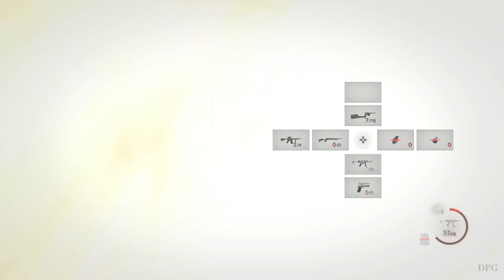ความช่วยเหลือไม่มีอยู่จริง - Resident Evil 4 Remake บทที่: 15 ซับไทย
ขนาดมีคนช่วยยังตายไม่รู้จบ ห่ากระสุนจากเบื้องบน
- เนื้อเรื่อง Resident Evil 4 ซับไทย
-เปิดซับไทยได้ที่ข้างๆปุ่มตั้งค่าที่เป็น สี่เหลี่ยมสีขาวที่เขียนว่า "คำบรรยาย"
 หรือถ้าเป็นมือถือ 📱 ก็กดปุ่มตรงขวาบนที่เป็นรูปสี่เหลี่ยม CC